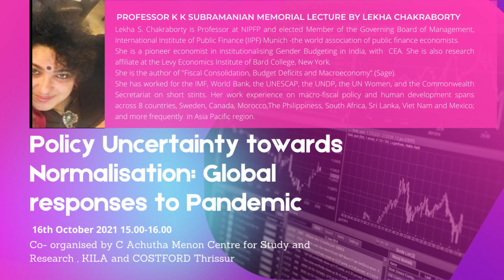Policy Uncertainty towards Normalisation: Global responses to Pandemic (Part 2)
Professor K K Subramanian Memorial Lecture by Lekha Chakraborty
“Policy Uncertainty towards Normalisation: Global responses to Pandemic“

Co-organized by C Achutha Menon Centre for Study and Research, KILA and COSTFORD Thrissur.
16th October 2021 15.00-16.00